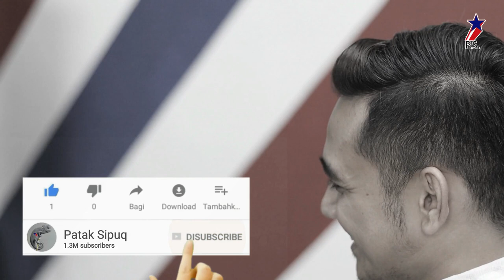Tutorial Barber : Step Fade Paling MUDAH // 7 minit siap !!!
Haircut by Achik Yusoff
Patak Sipuq Barbershop
Model : Sapik Busu Gunung
Chair Spinner : See Syakir